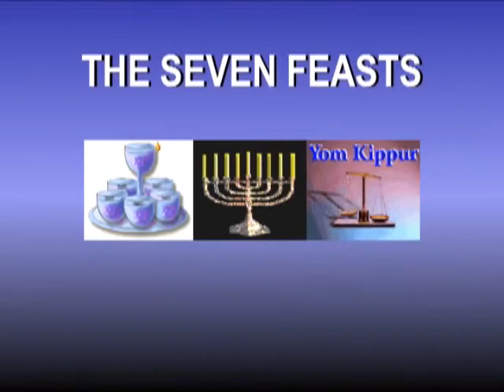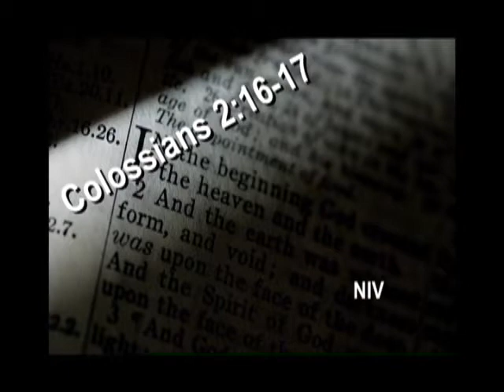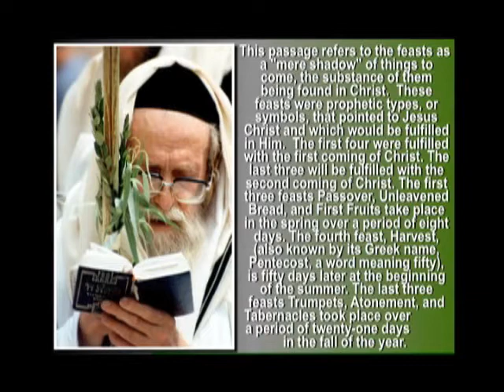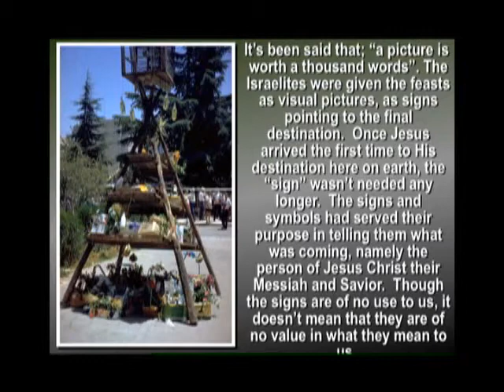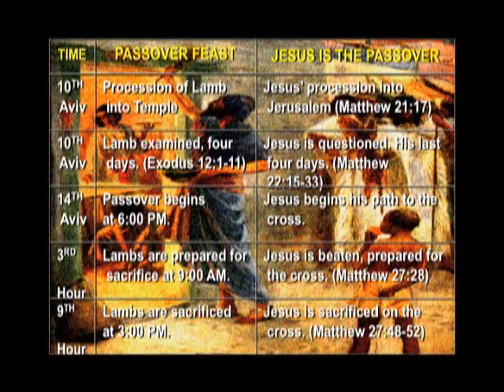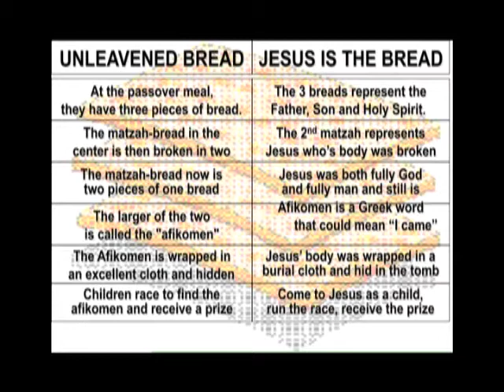Prophetic Feasts of Israel Part 1 of 3 - Mid-East Bible Prophecy Update - 08/24/2008 A.D.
My son (my ex-step-son actually, but I actually raised my step sons much more so than I did my biological children, unfortunately ... more so for them than for me even but that is long story ;- ) just got saved and on fire for the Lord recently and has been spending hours on the phone asking me all kinds of questions about God and the Bible ... He can't get enough ( if you knew me, you would know this is definitely miraculous ... my kid's tell there friends before they meet me "don't ask my dad any questions", sometimes they do just because that makes them curious, but anyway this would mainly be because my brain tends to link things together, so I am more likely to go back to the beginning of creation and show you that everything since then has "conspired" to bring it to be that way, than to just give you a straight answer [if I'm comfortable with you anyway, if not, you will probably only get a 1 word answer, if any real answer] ... but anyway, i digress ... which was, of course, my point ;- ).
   I was looking all for these videos of J.D.'s teaching on the prophetic typology of the feast, since they are a better ( ... and probably much shorter ;- ) answer than I could give him to some of his questions.  I could not find the consolidated versions anywhere on the web.  I finally found my these from my original files and edits on one of my own old back-up drives, so I am uploading them here for him to view.  I would actually prefer the more in depth versions JD did a year or so later on for a mid-week Bible study when we were actually going through Leviticus 23.  These are a 3 part version from a Sunday Morning Mid-East Bible Prophecy Update back in 08/24/2008 A.D. through 09/07/2008 A.D.  Hopefully I'll find the other version eventually and post that also.  God bless you all!!!